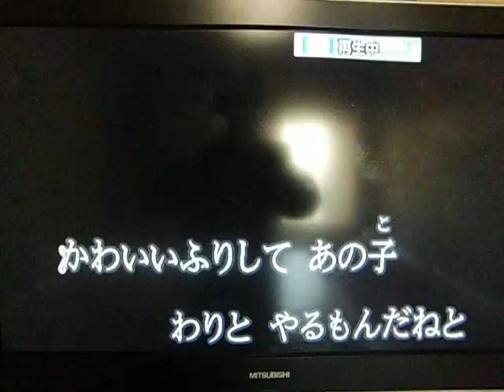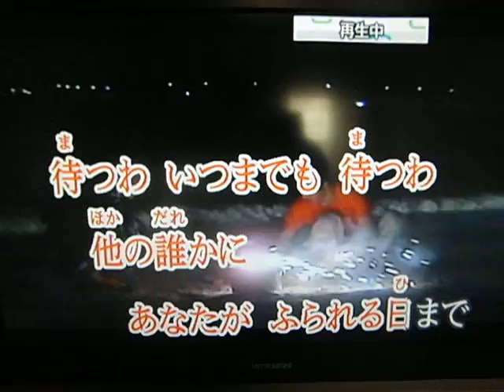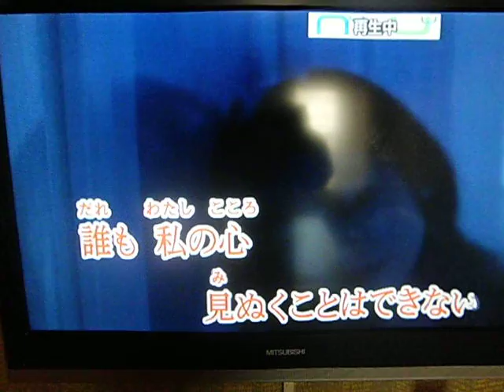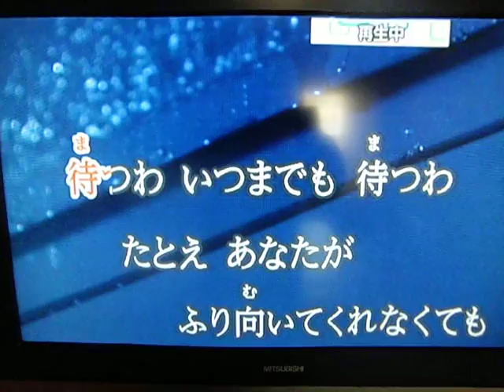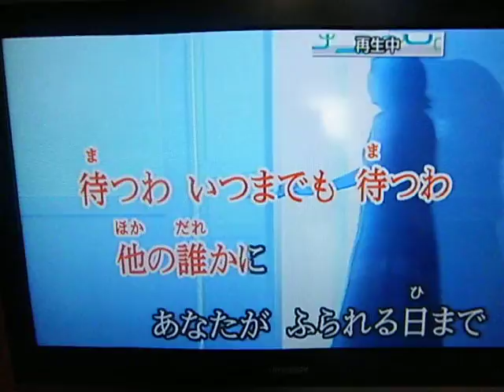待つわ（原キー）